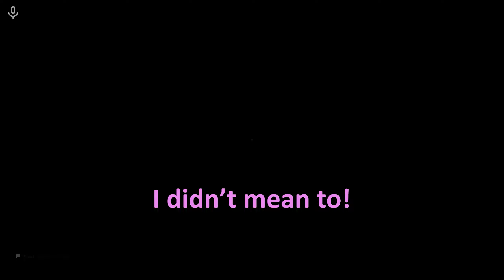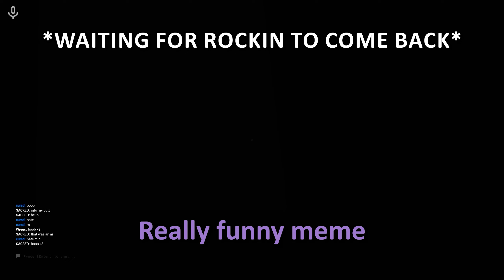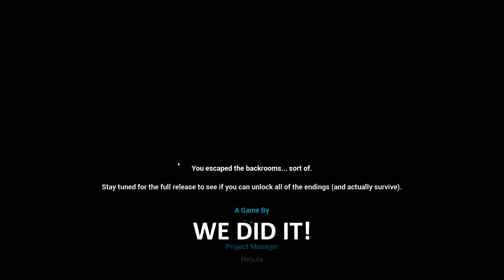We Escaped the BACKROOMS | FULL MOVIE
Hope you enjoy our full playthrough of Escape the Backrooms!